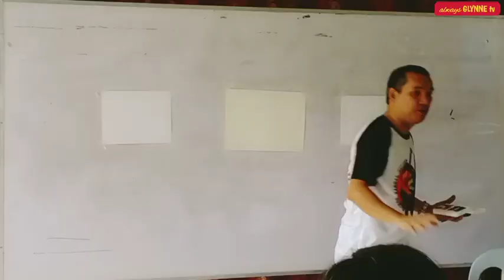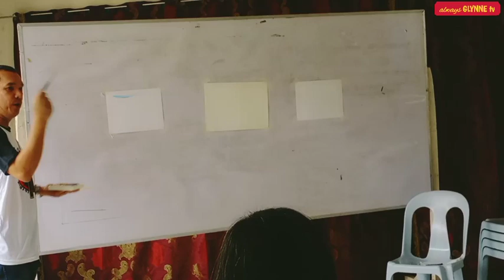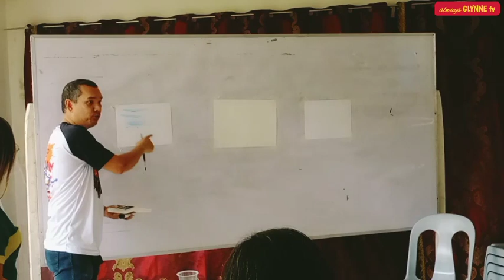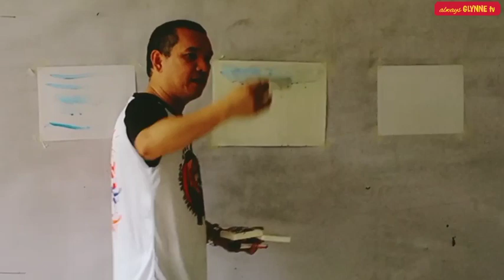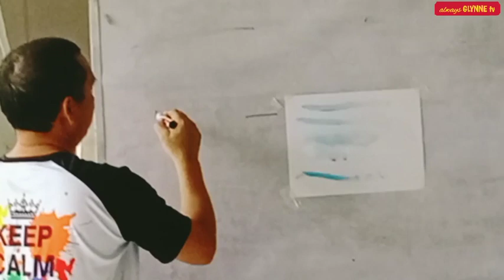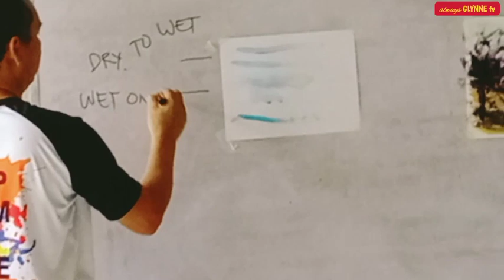Basic Painting Techniques using Water Colors | conducted by Iligan Visual Artist | always GLYNNE tv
February is the Art Month so painters from The Visual Arts Team  were conducting painting session to the psychiatric patients and  also included those drug related residents of ILIGAN CITY DRUG TREATMENT and REHABILITATION CENTER or ICDTRC.
The activity promotes therapeutic effects and could form or mold an individuals or participants to have a skill in painting or an option to fight boredom while staying in the center.